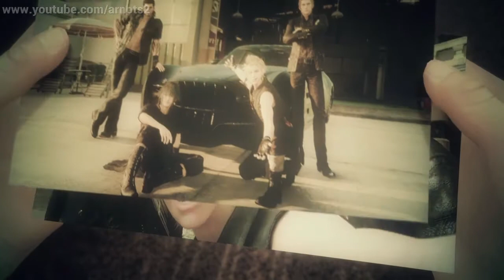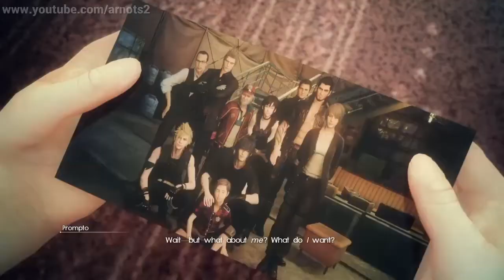FINAL FANTASY XV: EPISODE PROMPTO | WALKTHROUGH PART 3 [PS4]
Episode Prompto is a downloadable extra episode for Final Fantasy XV. It takes place at the same time as chapter 12 of the main game and follows Prompto Argentum as he tries to escape imperial capture and reunite with his friends.

Video uploaded by Arnots2 - PS Gameplay & Trailers